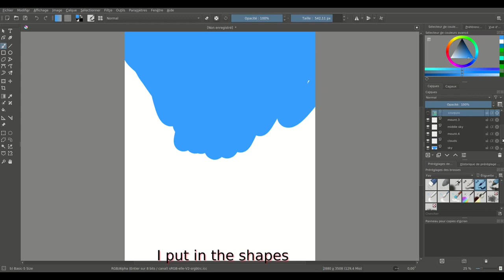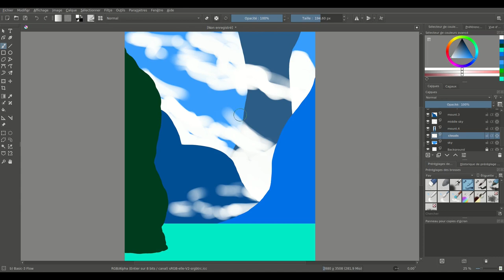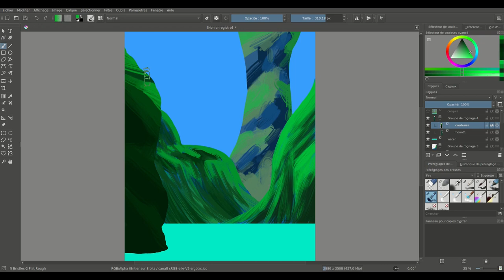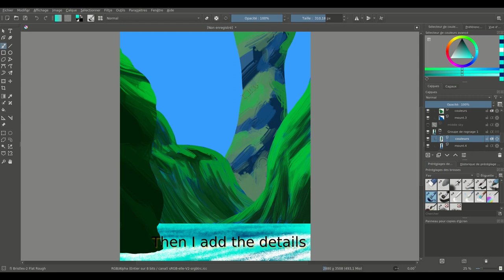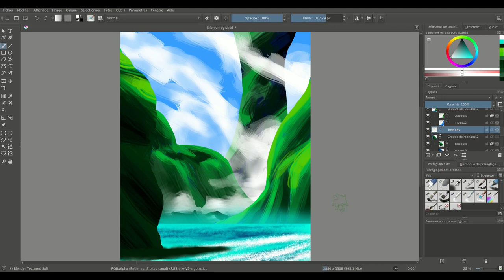Digital Painting Process - Land of Peace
This is a painting I made on Krita, inspired by Jocelin Carmes !